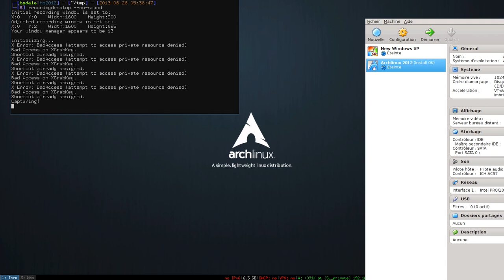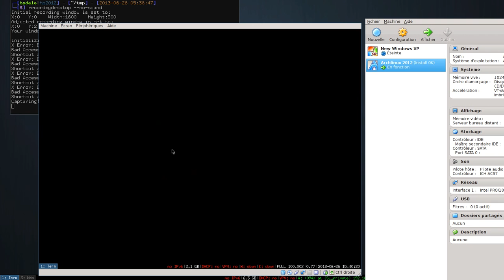XFCE with I3 tiling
The result of a fabrecipes Archlinux autoinstallation with XFCE and i3wm tiling window manager.

You can use XFCE full session or you can use a light XFCE with I3 tiling manager

The trick is to create a session with two session (XFCE and I3 session) for choose the x window manager

it can automatize a Archlinux installation from ISO installation